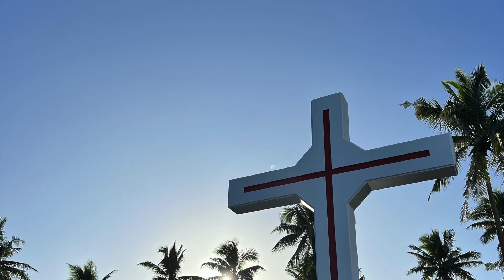Misa fakamanatu e Ta'u 180 hake Lotu Katolika 'i Tonga ni -Talaki Online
Ko e Misa fakamanatu 'a e hake 'a e Lotu Katolika 'i Tonga ni. Na'e tataki e Misa ko 'eni 'e he Tangata'eiki 'Epikopo 'o Tonga mo Niue, Soane Patita Paini Katinali Mafi, na'e fakahoko ia ki he motu ko Pangaimotu, ko e motu ia ne fuofua fai ai 'a e Misa 'i he tu'uta e Kau Misinale Falanise 'i Tonga ni./